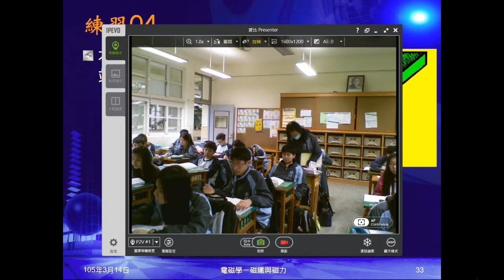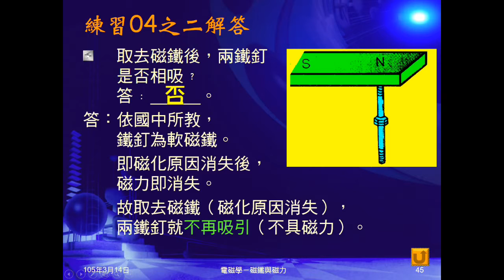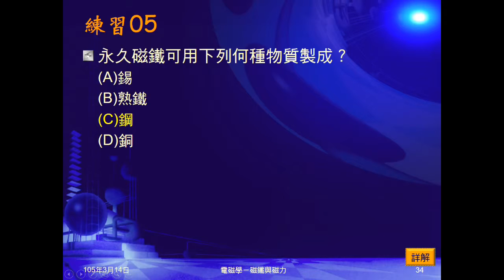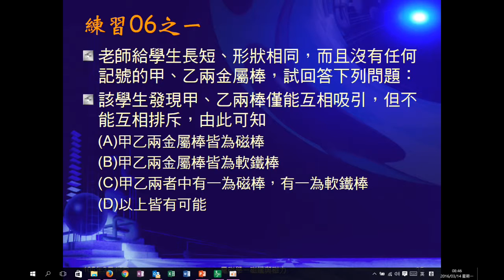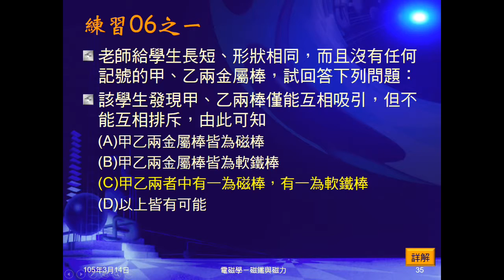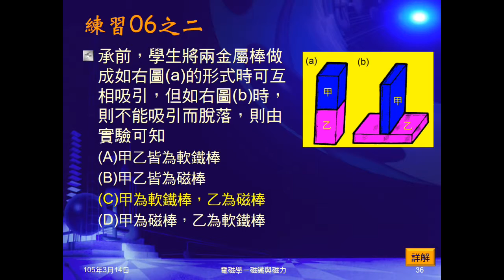104學年國三理化＿磁與電磁學05：練習04～06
練習04問磁化後磁極，及拿掉磁鐵後狀況。練習05問永久磁鐵可由何種物質製成。練習06問兩支必定相吸的金屬棒，可能為何？依圖示方法判斷，各為何者。